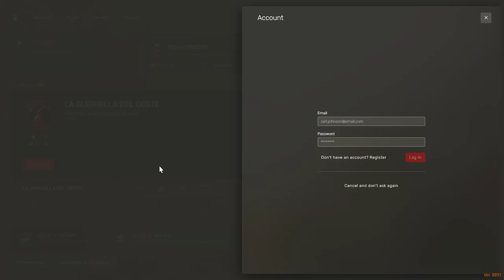Henry y Via Conocen al Dueño de la Armería de Valentine | Roleplay RedM en Project 1920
Acompaña a Henry y Via en este emocionante episodio de roleplay en RedM, basado en Red Dead Redemption II, en el servidor Project 1920. En esta entrega, nuestros personajes exploran la ciudad de Valentine y conocen al misterioso dueño de la armería. ¡No te pierdas esta aventura llena de emoción y descubrimientos!